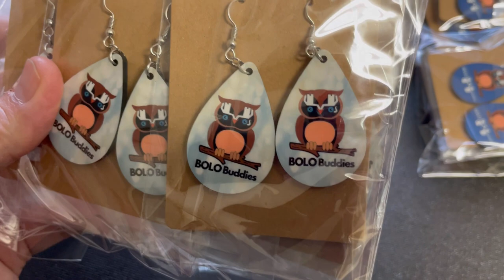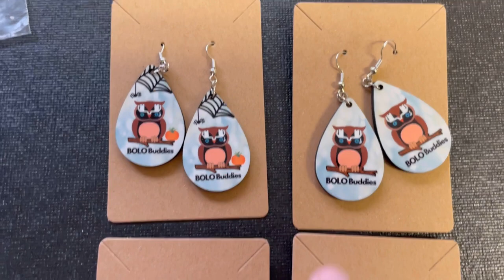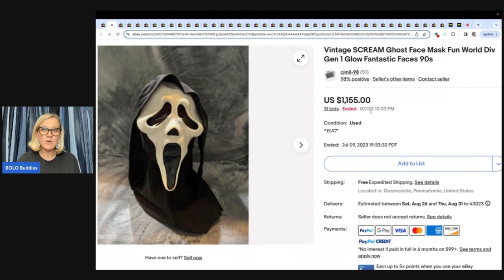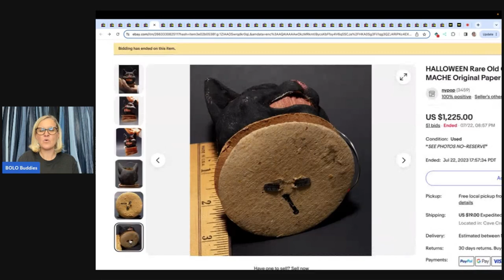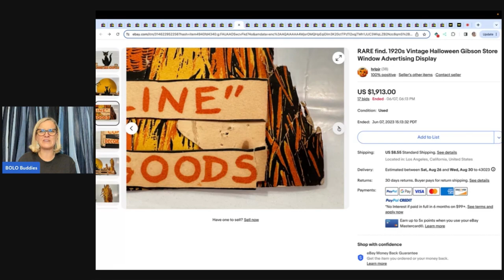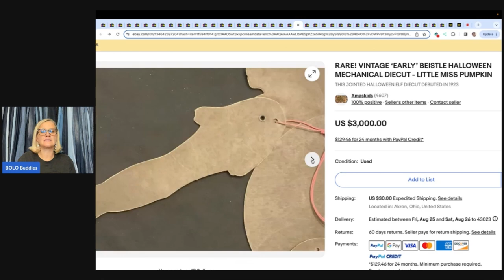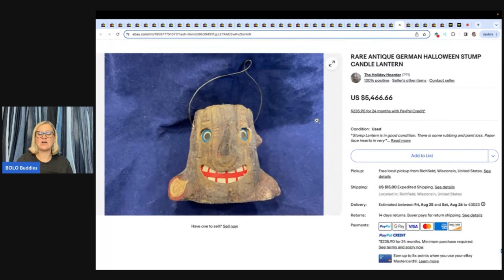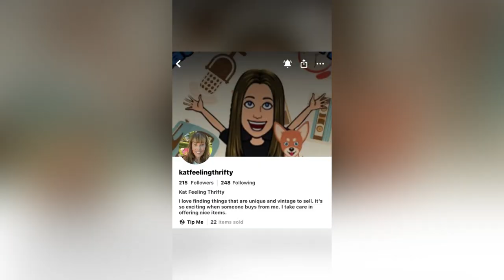Vintage Halloween Items that Sell for Thousands on Ebay Big Money BOLO Category Video NEW MERCH